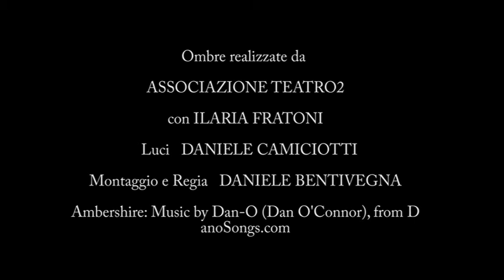Chinese Shadows - Boar